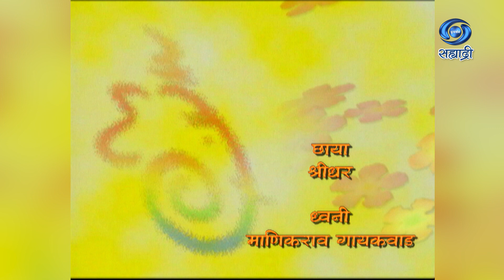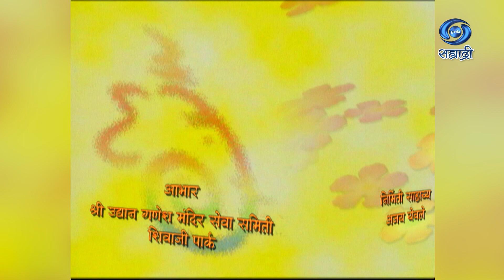Vandu Ganesha | Aaditi Sarangdhar | अदिती सारंगधर | वंदू गणेशा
सहभाग - प्रार्थनार्थी - अदिती सारंगधर
आभार श्री उद्यान गणेश मंदिर सेवा समिती शिवाजी पार्क
DD Sahyadri
Doordarshan Mumbai
Sahyadri Marathi
Show : ' Vandu Ganesha '_' वंदू गणेशा '
Artist : अदिती सारंगधर
Social Media Operator : सई सागर मांजरेकर
Producer Director : मीना गोखले - पानसरे